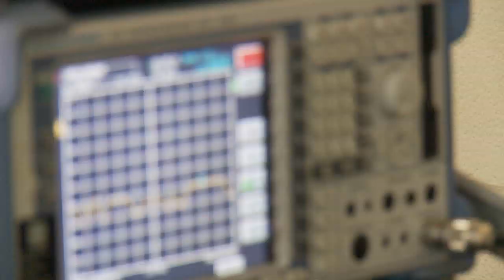282nd Combat Communication Squadron participates in AS10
Lt Col. Joe Walsh, 282nd Combat Communication Squadron commander, talks about the crucial communications support the 282nd provided during the major NORAD air defense exercise, Ardent Sentry 2010. The exercise tests a joint force Deployable-Integrated Air Defense System comprised of a U.S. Navy destroyer patrolling coastal waters, military fighters and helicopters, federal aircraft, and a ground-based missile defense system.